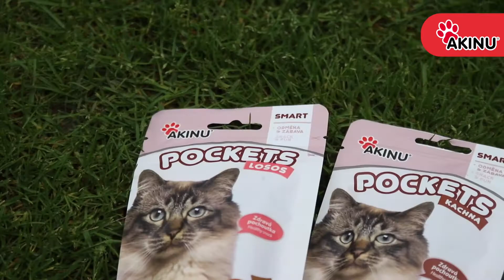NOVINKA Akinu Pockets pro kočky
Co kočka ke svému životu potřebuje? Dostatek odpočinku, pomazlení, kvalitní stravu a zdravé pamlsky.

Zdraví našich mazlíčků je u nás vždy na prvním místě. A s touto myšlenkou jsme připravili i nové polštářky Akinu Pockets.

Dopřejte své kočce zdravé, české, křupavé a velmi chutné pamlsky. Vybírat můžete z příchutě králíka, kachny či lososa.